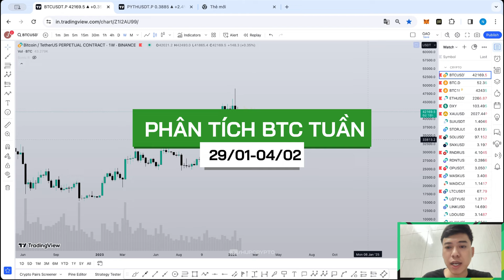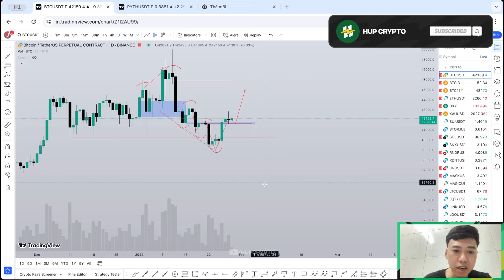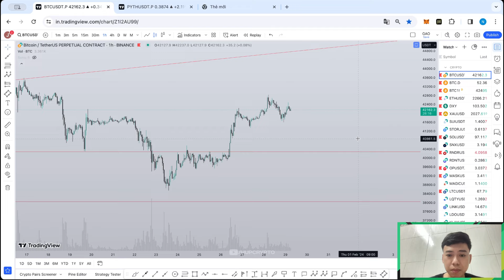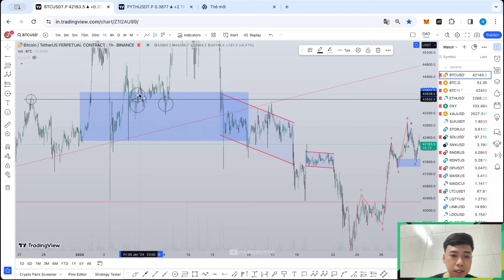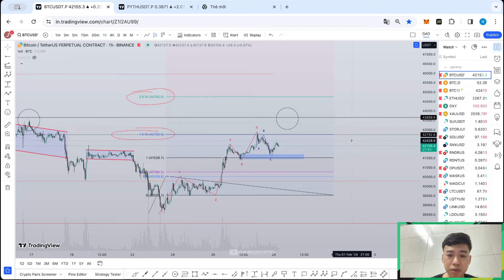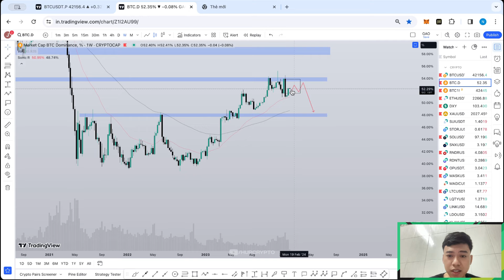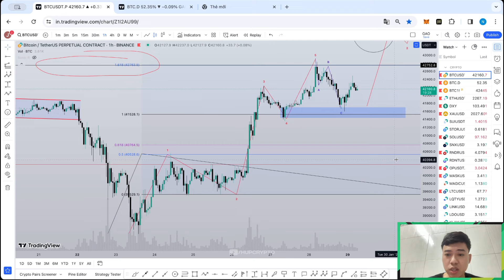HOLDER CÓ NÊN THOÁT HÀNG, CÒN CƠ HỘI NÀO ĐỂ X TÀI KHOẢN NHỮNG NGÀY CUỐI NĂM?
HOLDER CÓ NÊN THOÁT HÀNG LÚC NÀY, CÒN CƠ HỘI NÀO ĐỂ X TÀI KHOẢN NHỮNG NGÀY CUỐI NĂM?
☞ Hup crypto- Kênh chia sẻ kiến thức, kinh nghiệm và trải nghiệm trong trading.

✓Tham gia trao đổi cùng Hup tại các nền tảng để không bỏ lỡ thông tin trong thị trường crypto